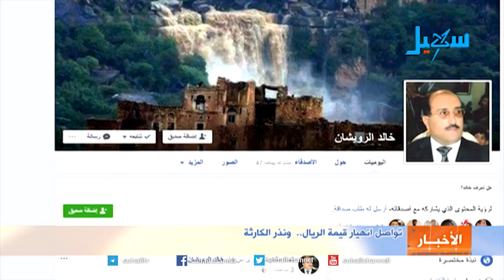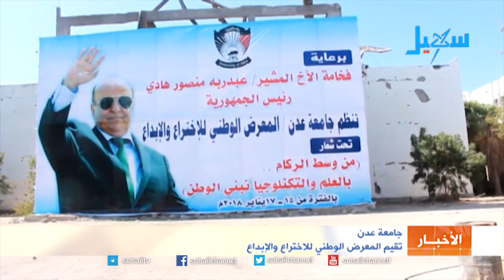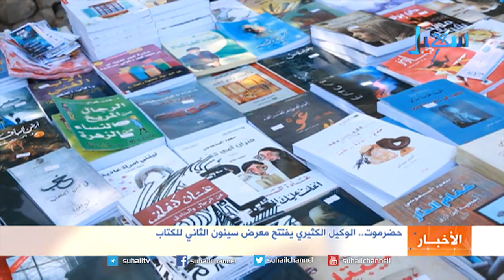نشرة الاخبار (الرابعة مساءً ) 16-1-2018